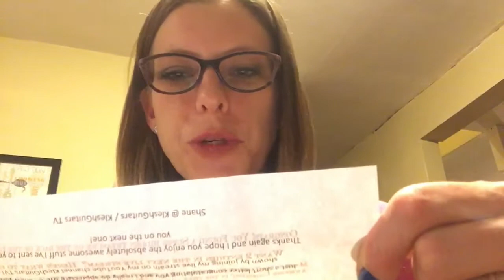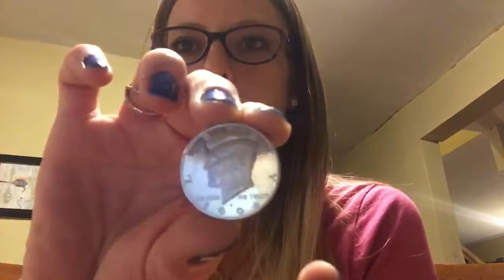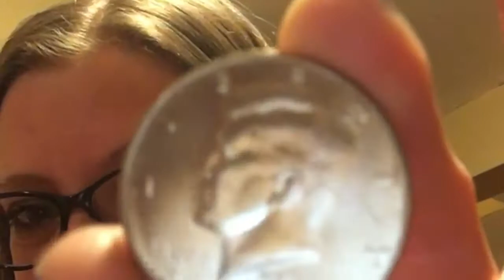KleshGuitars TV Awesome Unboxing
Shout out to KleshGuitars tv for my awesome win . Accidentally deleted the first one I explain in the video . And thank u KleshGuitars for making me this thumbnail pic ur awesome !!